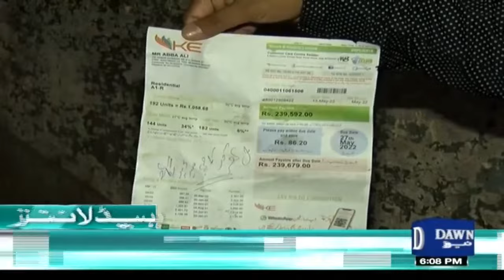Dawn News Headlines 6 PM | Khawaja Asif Accuses Opposition of Having Contacts with Taliban | June 28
Dawn News Headlines: 6 PM | Khawaja Asif Accused the Opposition of having Contacts with the Taliban

خواجہ آصف کا اپوزیشن پر طالبان سے رابطوں کا الزام